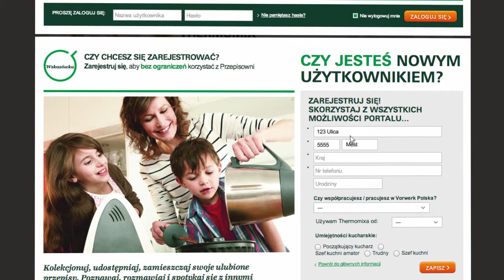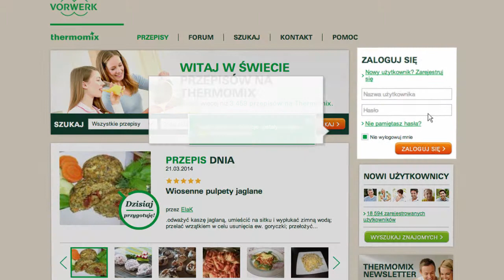Thermomix - Recipe Community - Register tutorial 03 - Pl